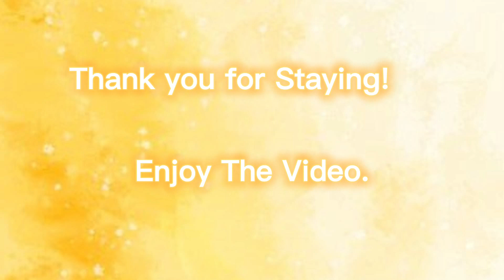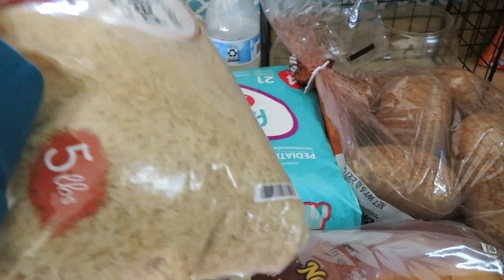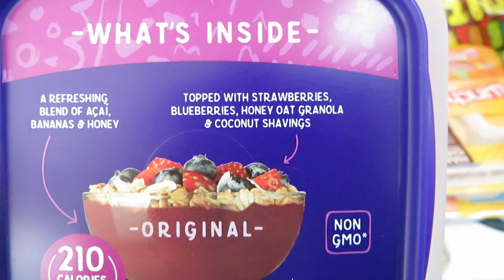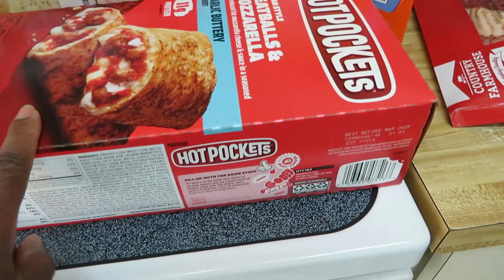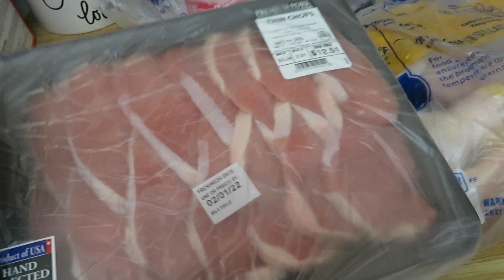EXTREME CLEAN WITH ME/WHOLE HOUSE CLEANING MOTIVATION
EXETREME CLEAN WITH ME/WHOLE HOUSE CLEANING MOTIVATION

good morning my loves and welcome back for another cleaning motivation with me. okay guys in today video's in okay to be cleaning my whole house along with so grocery haul  as well so I hope your ready for all this motivation with me today. because there going to be some extreme cleaning with me of my entire home so if your ready I'm ready to clean.

If this is your first time  to my channel please consider subscribing and becoming part of my YouTube family I'll love to have you here, my name is kadene I'm a wife and a stay home mom of three and is you like content like this one hit that subscribe button so you get notified every time I uploaded

EPIDEMIC SOUNDS

REMEMEBER IN ALL YOU DO PUT GOD FIRST AND EVERTHING WILL BE OKAY

leave a like thump up and comment

Cleaning with kadene
okay love I'll see you'll in my next video
l love you'll to the moon and back

I'm on Instagram as @kadene.hale.love.

The Camera:I use to make this video
Is the Cannon Powershot SX540 HS

I got it from Target.

The Computer: I Use Is The Lenovo
From Best Buy

What I use For Editing:
Flimora Wondershare.